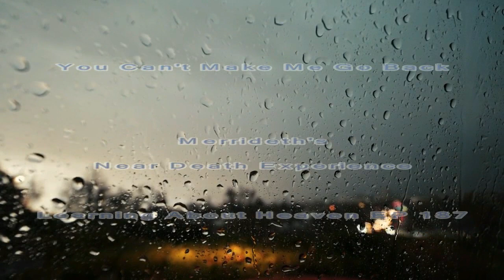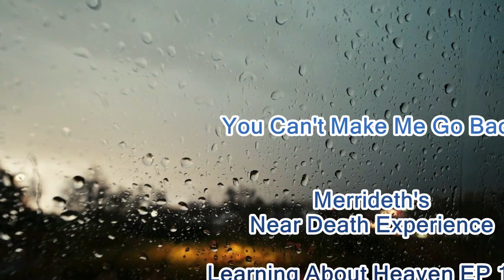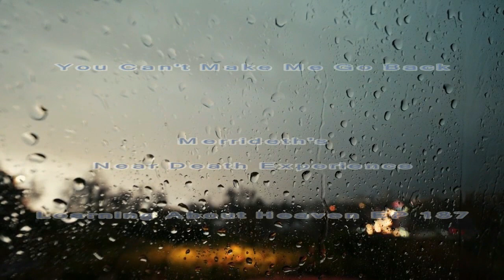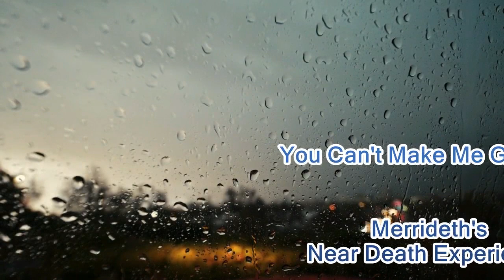"You Can't Make Me Go Back" Merrideth's Near Death Experience nde - Learning About Heaven EP 187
“You Can’t Make Me Go Back!” is the Near Death Experience of Merrideth who died while giving birth and really wants to leave the room … through the ceiling.

EXPERIENCE:.  10/8/1991
Documented on NDERF: 10/16/2017

1. I looked up at the ceiling and became curious to know if I could fly through the ceiling and leave. I don't know why I wanted to do that. I was just very curious and I was already out of body. So 'impossible' wasn't a word in my vocabulary at that moment. But the moment I decided to fly out of the room, someone entered the room with me. I could not see who it was, but in retrospect, I think it was an angel or Jesus. At the time though, I had no idea who it was. I just felt his presence enter the room and slowly come towards me. Using telepathy the Being started speaking to me.

2. I got indignant and stubborn about the whole thing. I told Him, 'Well, now that I'm out of my body, I want to stay out of my body. I don't want to go back. People are mean and unloving and all they do is hurt each other. You can't make me go back!'

3. He said, 'No, we can't force you to go back. But if you don't, your daughter will be raised without any parents. Do you want that for your child?'

4. He said, 'Just focus on your body. Look at it and stay focused on it. Then visualize in your mind that your are going back inside your body. Visualize you doing it. It will work. Now hurry! There is no time!' … So I focused even harder and kept visualizing myself returning to my body. Then I felt a slight tug at my belly, pulling me just a few inches toward my body. I kept focusing and visualizing and the tug got stronger, dragging me a few feet back towards my body. All of the sudden, I went speeding, faster than light and slammed HARD into my body. Then I was back inside, trapped inside my body. But I couldn't take a breath.  I said, 'I forgot how to breath.'  He was still there in the room with me. He said, 'Just focus and visualize taking a breath, the same as before. Visualize it in your mind.'

5. When I returned to my body, I started having night terrors and was terrorized by demons and chased through Hell in dreams. I defeated the demons and the nightmares stopped. But there was a lot of insomnia at first. I would wake up in sleep paralysis. From there, I started being contacted inside my dreams when I was unconscious having my name called to force me to become conscious inside my dreams. Beings soon made contact with me and we agreed that I would receive spiritual training which took place for months. After that a door was opened for me to enter the Afterlife (not in a dream). I was greeted by a welcoming committee into the Kingdom of God. I'm shorting a long, dramatic, and fantastical story. But basically I ended up meeting God, Jesus and the Holy Angels. I went to heaven many different times. I received Fire Baptism and spent twenty years in spiritual ecstasies that never stopped. During my fire baptism I experienced full ego death and became one with the universe. When I crossed the rainbow bridge I rejoined with my higher consciousness so I had extremely elevated consciousness. It was extremely elevated, like Christ consciousness. But, this only happens when I'm out of my body and I gave been out of my body 400-600 times without exaggeration. Many of those OBE were not here on earth. They started here and I travelled through starfields in outer space into another dimension of space separate from the physical dimension of earth. I am not the same person as I was before my first NDE. I'm an entirely different person.

Thank you for listening to this video.  Learning About Heaven is going to offer some of the best NDE experiences to listen to, discern and learn.  We could all spend a little more time thinking about and learning about HEAVEN.

Thank you to NDERF.org who have compiled these wonderful NDEs.  This channel is not associated with NDERF.org and NDERF.org has not authorized or approved this channel.  Learning About Heaven is offering these Experiences in this small format as a means to further learn and grow.